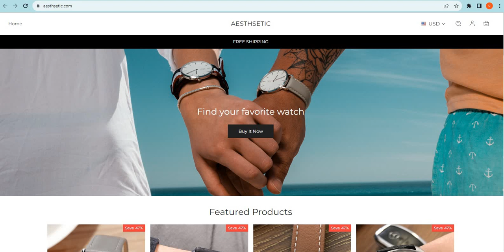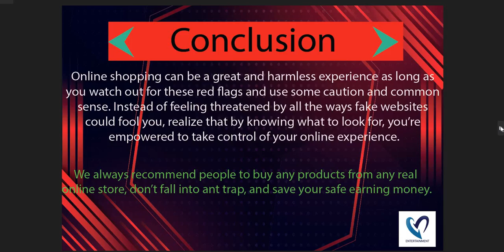Is Aesthsetic.com safe for online shopping? Aesthsetic Detailed Review!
Aesthsetic.com is an online e-commerce shopping website selling different types of products. So, we are here to guide you, on how to check the authenticity of any genuine website

1. Firstly you should check the domain age of any website if the domain is older it is more reliable.

2. Pay attention to whether the website is safe or not with HTTPS connection.

3. Whois a website where you can check more details of the website.

4. Customer support services are also important, check whether the number and contact address are given or not.

5. Genuine websites provide COD, and PayPal as the payment method, and PayPal gives you a refund option after a rising request.

6. Scam advisor is a popular website that gives trust scores to most websites, you can also check there.

7. Product return policy is also an important point, check available or not.